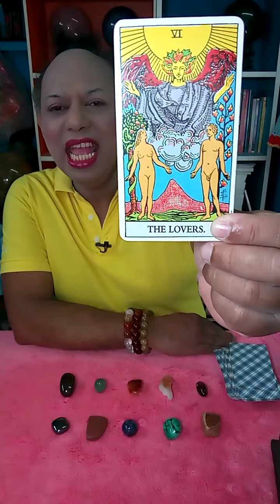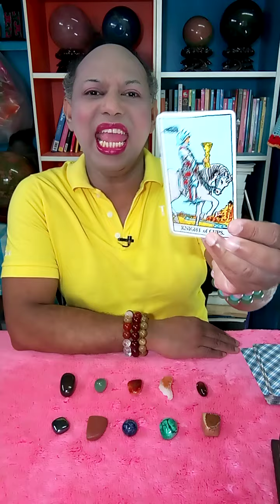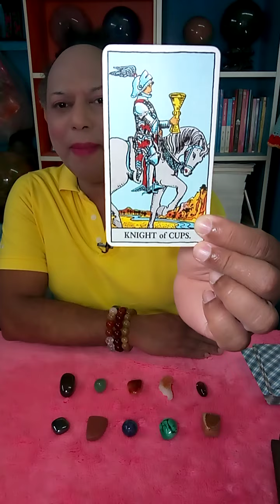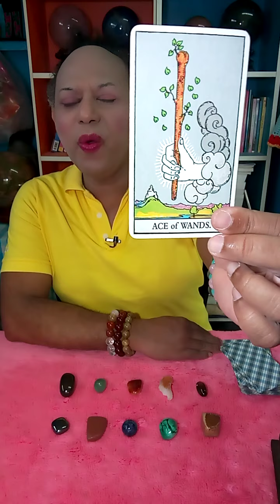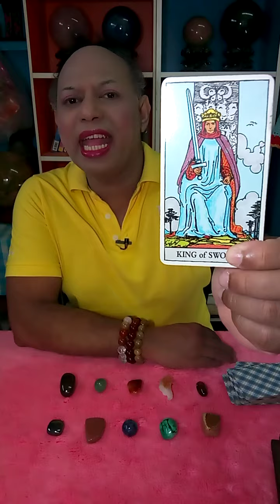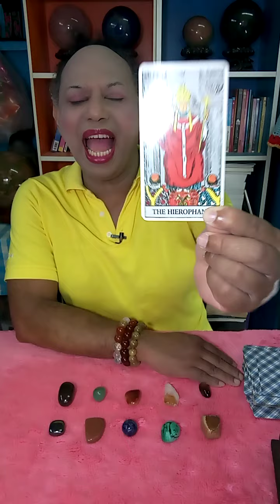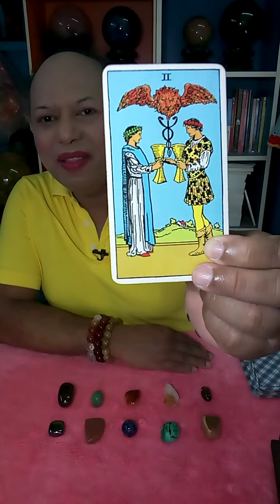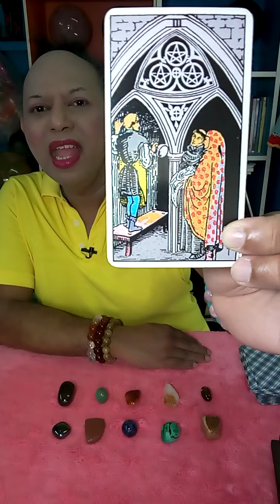ถึงเวลารวยอย่างมั่งคั่งท่านที่เกิด​"ราศีพฤษภ" ตุลาคมนี้|โดยอาจราย์เบยิปซีคลายใจ|TEL.0955325693